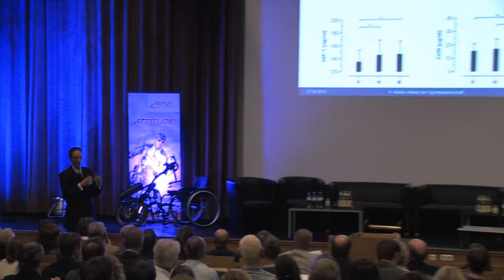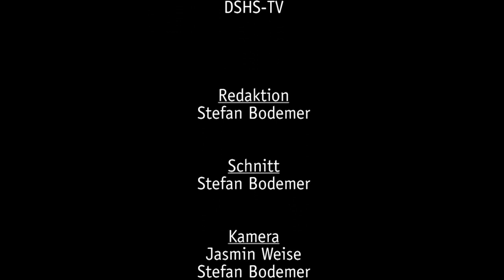Mitleid war gestern?! Faszination des Sports von Menschen mit Behinderungen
Das Interesse am Sport von Menschen mit Behinderungen steigt stetig. Befinden sich alle Menschen im Sport mittlerweile auf Augenhöhe? Das Thema Inklusion ist in aller Munde – doch ist diese überhaupt gewünscht bzw. immer zielführend? Ist der Paralympische Spitzensport nicht in seinem Wesen separierend? Sind alle Wettkampfformen vom gegenwärtigen Boom betroffen oder lassen sich manche Wettkampfklassen nicht vermarkten?

Die Entwicklungen des Behindertensports in den vergangenen Jahren und die Faszination, die von ihm ausgeht, aber auch die ihm innewohnenden Ängste, Fallstricke und Grenzen diskutierte Sportmoderator Wolf-Dieter Poschmann im Rahmen des neunten Kölner Abends der Sportwissenschaft mit Verena Bentele (Beauftragte der Bundesregierung für die Belange von Menschen mit Behinderungen), Steffi Nerius und Markus Rehm (TSV Bayer 04 Leverkusen), Monika Dziuba (Studentin DSHS Köln), Gregor Doepke (Leiter Kommunikation Deutsche Gesetzliche Unfallversicherung), Dr. Volker Anneken (Gold-Kraemer-Stiftung) und Univ.-Prof. Dr. Thomas Abel (Institut für Bewegungs- und Neurowissenschaften), der im Rahmen der Veranstaltung seine Antrittsvorlesung zur Übernahme der Professur „Paralympischer Sport“ halten wird.